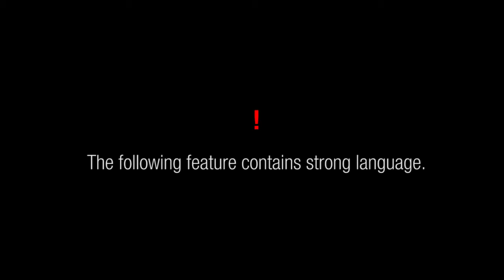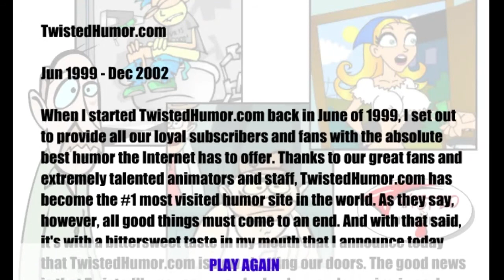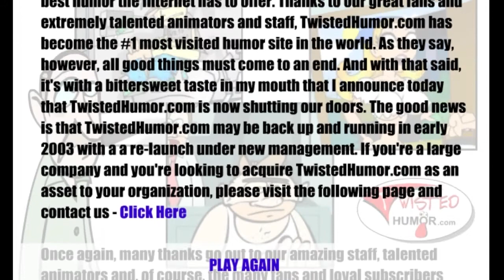Rich Black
The original 2002 Flash short, without the watermark. originally created for site called TwistedHumor.com, which is now long gone. for those who missed out or don't remember anything of this name, the site use to serve up loads of funny animated jokes/images until its closure. originally had the music Lean on Me playing in the ending which yours truly had to change it for copyright reasons.